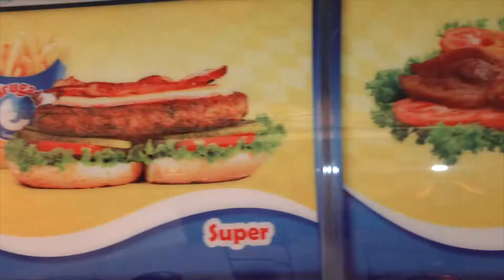Zig Zag Hoy no BonVivant 25 10 2014